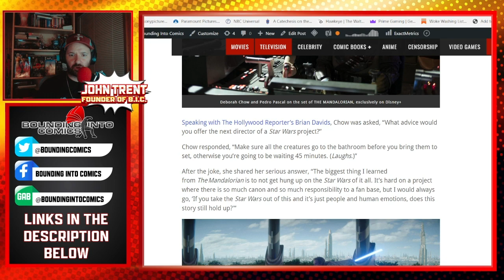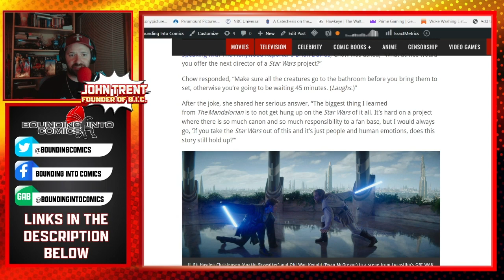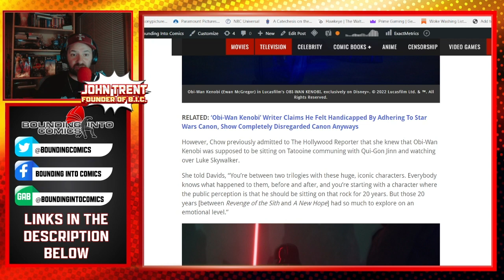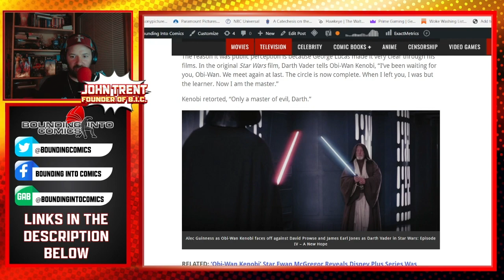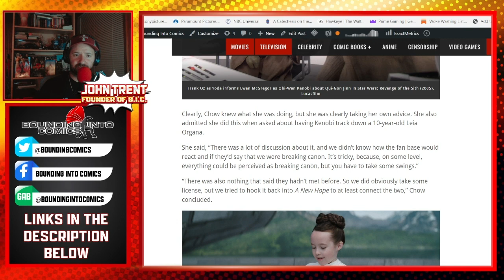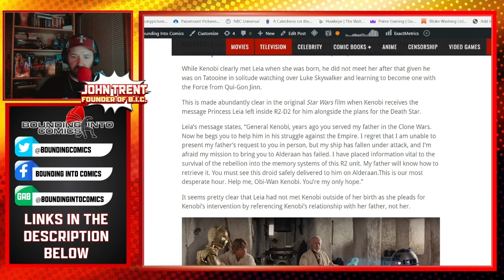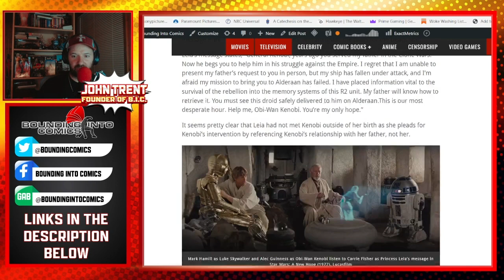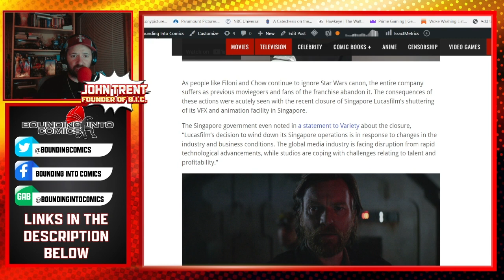Kenobi Director Says Future Star Wars Directors Should "Not Get Hung Up On The Star Wars Of It All"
Obi-Wan cannot catch a break can he? This is just further proof that Disney is not creating Star Wars stories; they are hiring people to insert fanfiction into the lore.